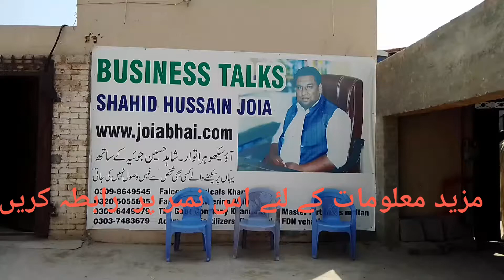آئے سیکھیں ہر اتوار شاہد حسین جویا کے ساتھ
کم پیسوں میں کاروبار کرنے کا طریقہ سیکھیں شاہد حسین جویا